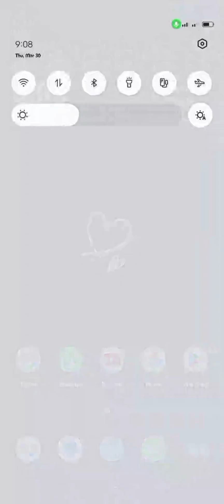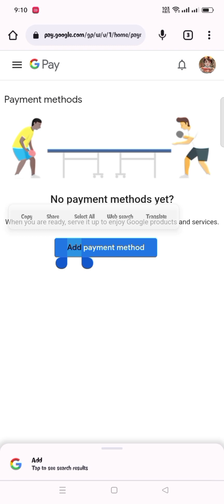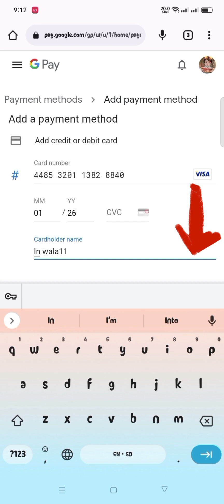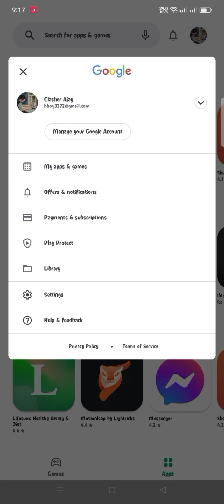Playstore ka county ya region kese change kre 😯Kro Play store ka county region change |without vpn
how to change playstore county region without vpn simple trick today video daily video 🔥 kro palystore ka county change von ke bagair प्लेस्टोर का country कैसे चेंज करें no vpn सिंपल एंड न्यू ट्रैक एक नया तरीका